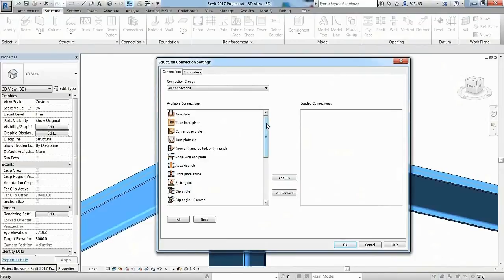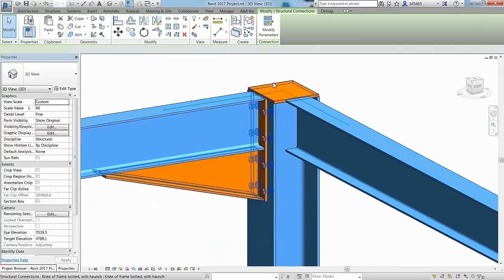Install the Autodesk® Steel Connections for Revit®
In this video, we’ll show how you can install the Autodesk Steel Connections for Revit 2017 from your Autodesk Account.

Source: Autodesk Building Solutions Channel